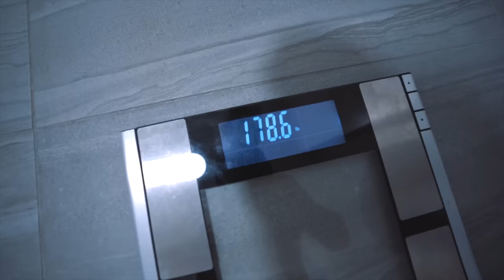6 Things I Do Every Day to Build Muscle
LEAN BULK + SHRED PLAN *DISCOUNTED*

THE OG 12 WEEK SHRED PLAN!!

THE OG LEAN BULK PLAN!!

THE OG 6 DAY MUSCLE BUILDING WORKOUT SPLIT!!

6 habits I've build over my 11 years of training to help build muscle, gain muscle .